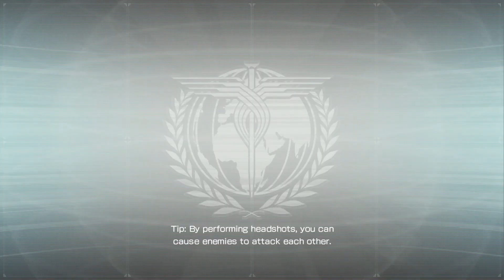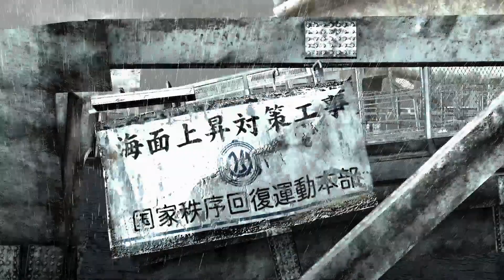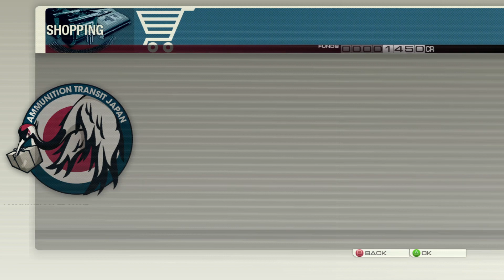Binary Domain Part 1 | These Grand Lancers Can’t Stop The Reign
Binary Domain another one of my favourite games excited to playthrough this again! Upsetting that we will probably never get a sequel.

Binary Domain is a third-person shooter video game developed by Ryu Ga Gotoku Studio and published by Sega. It was released for PlayStation 3 and Xbox 360 in February 2012 and Windows in April 2012. The game is set in Tokyo, Japan, in the year 2080. It features innovative artificial intelligence technology.